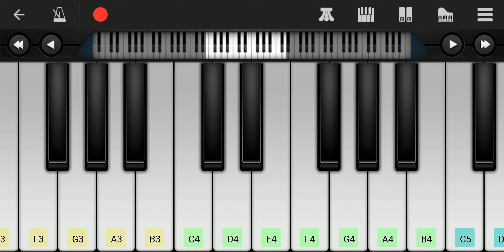Awara Song salman khan|Piano Tutorial|Dabang 3@MusicalShweta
song credit
salman